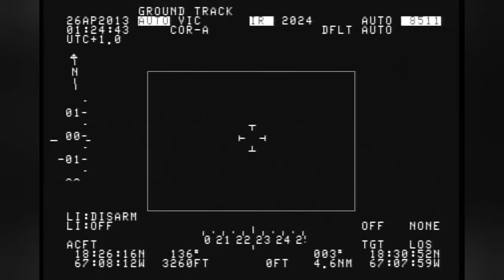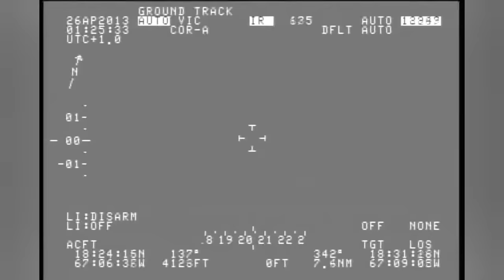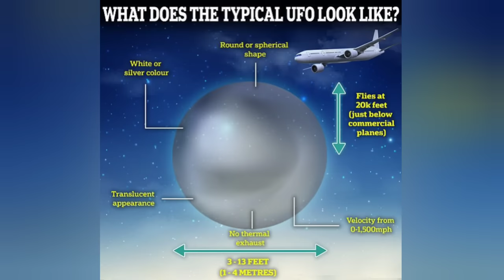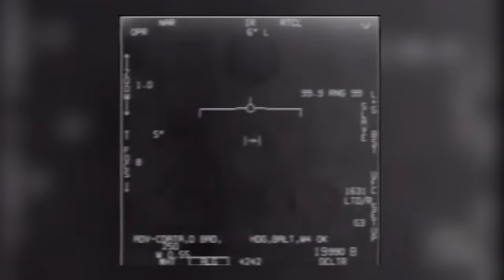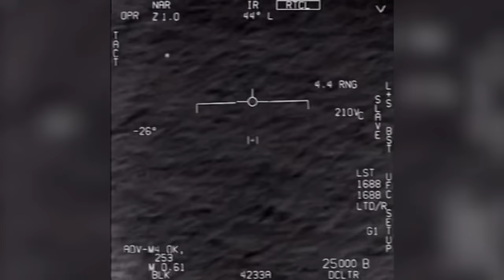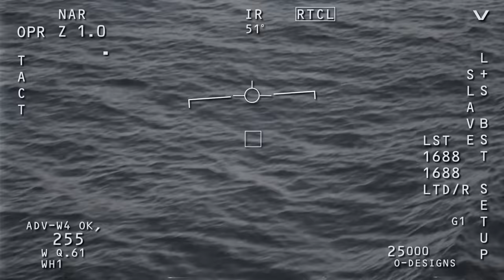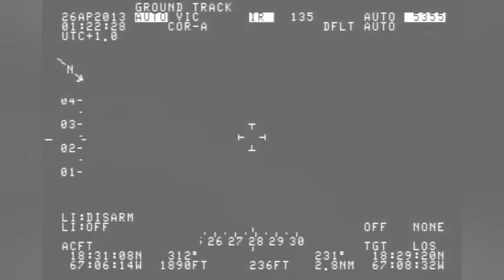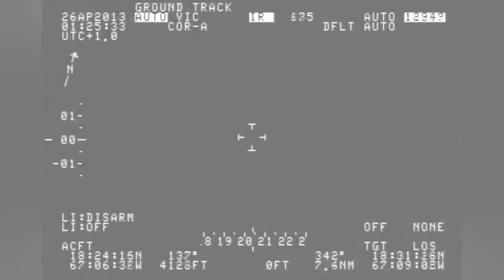UFO swarm buzzes a vital nuclear facility - twice!! New documents from the Department of Energy!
According to the DOE, UFOs have been showing a keen interest in nuclear facilities since 1948!  New declassified documents reveal all sorts of strange encounters, including a swarm of UFOs that buzzed a vital facility two nights in a row!  Check out this latest collection of UAP files!

Please support my move to Europe!  A $10 donation is good for a free digital copy of my book, PLUS a ticket to my upcoming tour!!